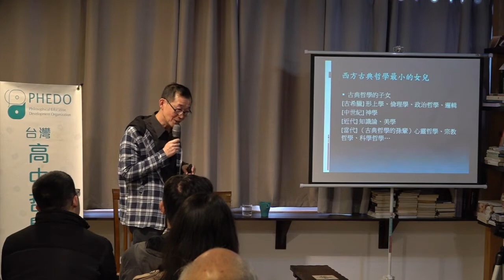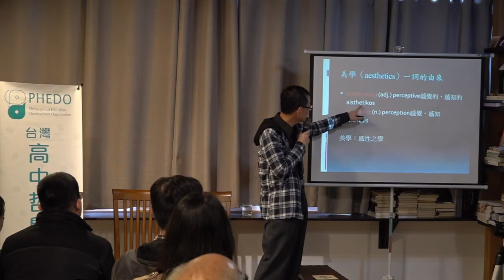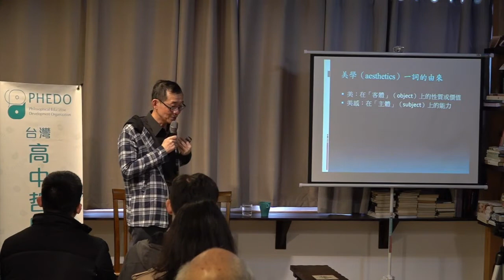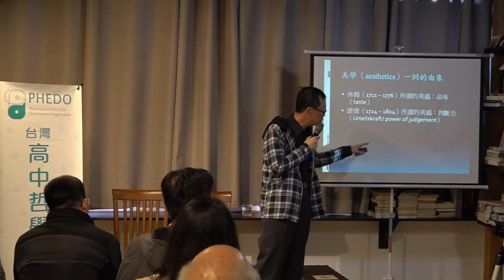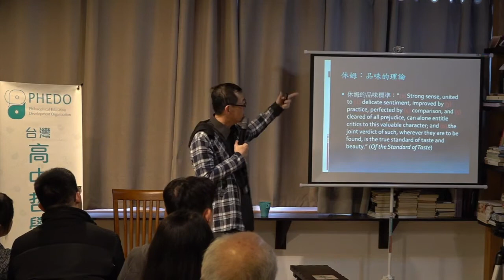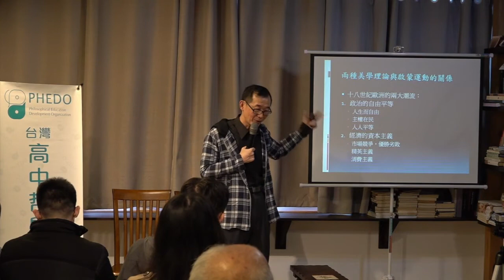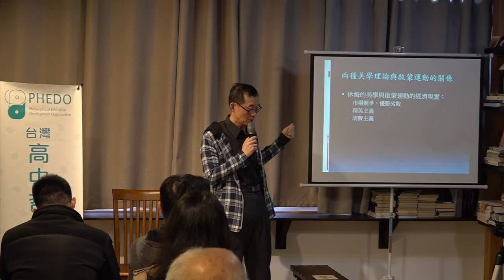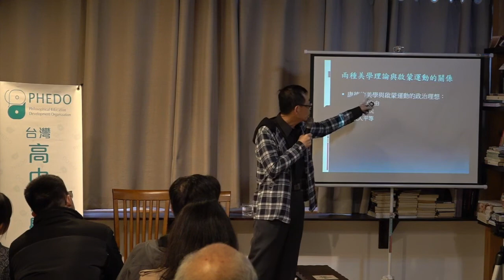PHEDO遛哲學 #16 美學的誕生與她的時代性（主講：楊植勝）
「PHEDO遛哲學」這一次要遛的是有「西方古典哲學最小的女兒」之稱的美學（aesthetics），介紹休姆（Hume）與康德（Kant）美學的同與異，以及它們與啟蒙運動的關係。休姆的美學是關於「品味」（taste）的理論，康德的美學是關於「判斷力」（Urteilskraft）的批判。兩者不像美學誕生以前的古希臘與中世紀一樣地談「美」（the beautiful）的本身，而是談人對美的感受，亦即所謂的「審美」或「美感」—英語的the aesthetical—這正是美學一詞的由來。

主講：楊植勝（臺灣大學哲學系副教授）
主持：吳豐維（文化大學哲學系副教授）
時間：2019年1月12日（週六）下午兩點到四點
地點：台北市中山區錦西街27號三樓（無電梯公寓）

免費講座，不需事先報名
活動開始之前20分鐘（下午1:40)開放入場，人數上限40人，為確保公共安全，額滿恕不開放入場。
講座現場錄影影片於2周內，放上PHEDO Youtube頻道

主辦：台灣高中哲學教育推廣學會

※【PHEDO遛哲學】是一個公開與免費的哲學講座，固定於每週六下午兩點至四點舉辦，歡迎各界朋友參加！